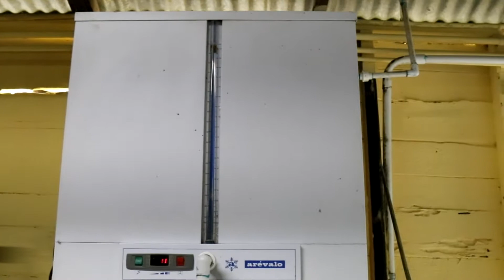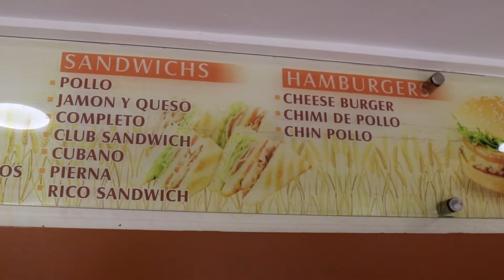RICO PAN EN MAO